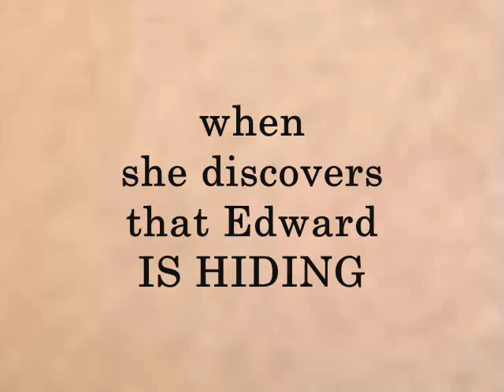Book Trailer: Seduced By An Earl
When Elizabeth O'Sullivan meets the Earl of Tyrone, the beautiful innocent commoner falls madly in love with the reserved high-born Colum O'Neal. Unable to resist Elizabeth's youthful and alluring body, Colum discovers that he will never cast conventions aside to marry Elizabeth. Meanwhile, Edward McHugh, the Earl of Castlehaven - and a friend of Colum - does not let convention dominate his life and the woman he wants to marry: Elizabeth. The friendship of the two Earls is strained when Elizabeth marries Edward, but what will Elizabeth do when she discovers Edward's secret...?